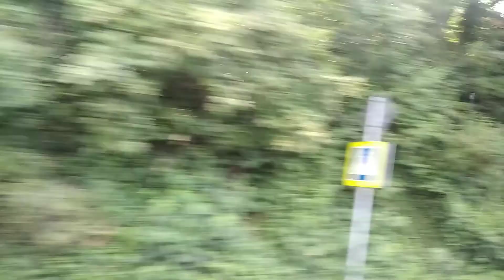Район Сочи курорт Лазаревское.l Продолжаем наше путешествие. l Окружающий мир 🌏 восхищает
курорт сочи поездка# Уважаемые друзья! Продолжаем наше путешествие и приглашаю на новое видео нашей поездки. Проезжаем Лазаревское